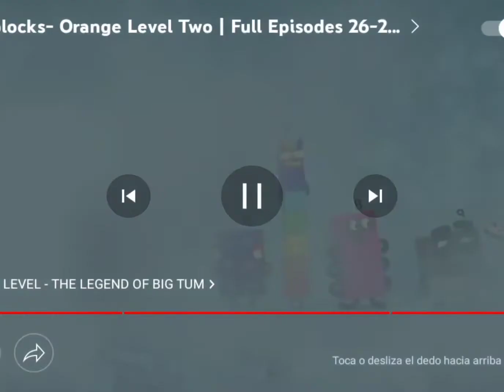7 de octubre de 2022